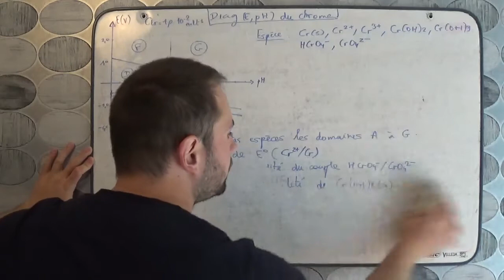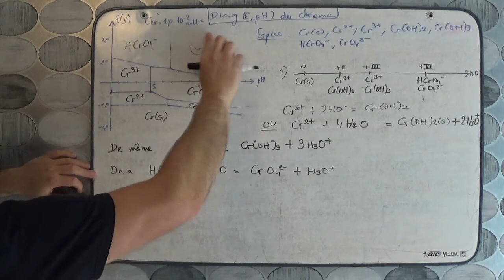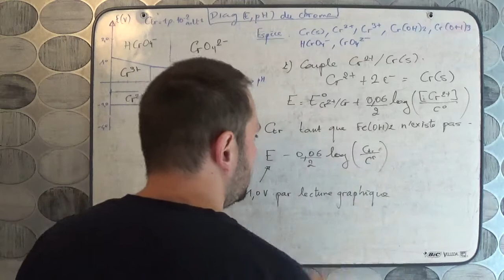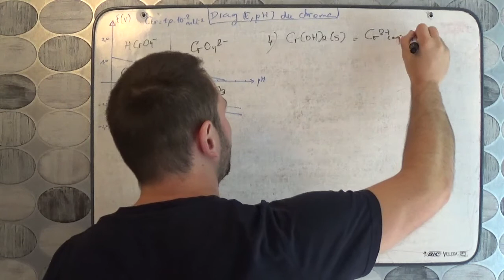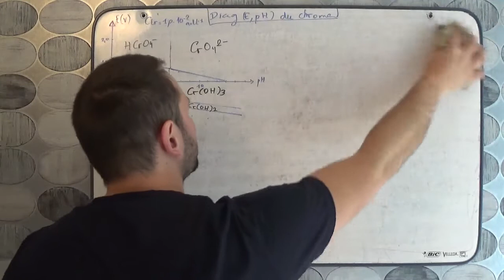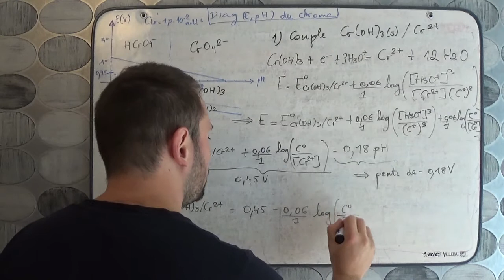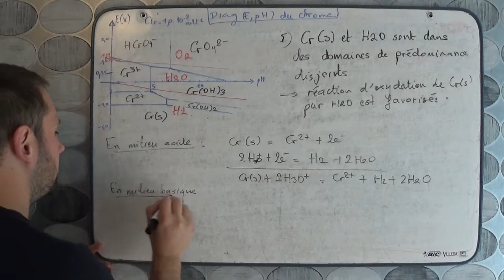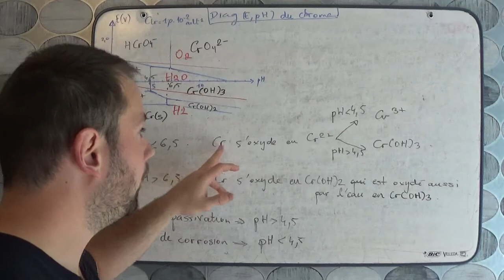Exercice : diagramme (E,pH) du chrome